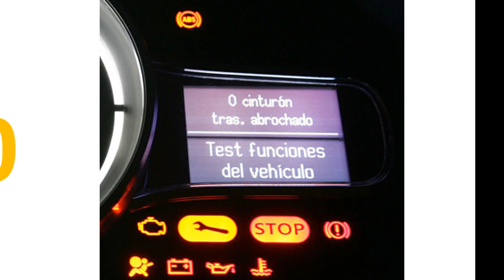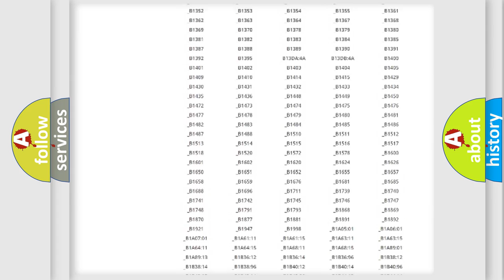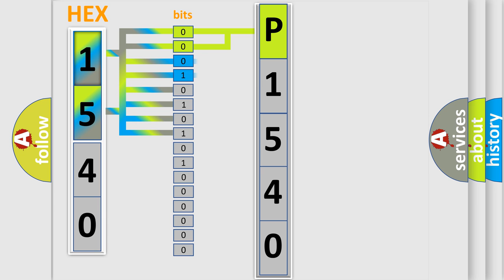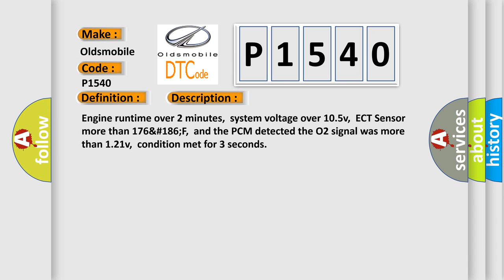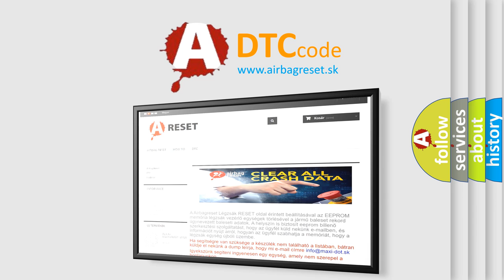DTC Oldsmobile P1540 Short Explanation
Contents:
0:21 Basic DTC analysis according to OBD2 protocol standard.
1:48 Insight into programming
2:58 A diagnostically understandable description of the Diagnostic Trouble Code
3:05 Basic error definition

Make:
Oldsmobile
Code:
P1540
Definition:
O2 (B2 S2) Circuit Shorted to Power
Description:
Engine runtime over 2 minutes,system voltage over 10.5v,ECT Sensor more than 176&#186;F,and the PCM detected the O2 signal was more than 1.21v,condition met for 3 seconds
Cause:
O2 signal tracking due to wet or oily condition in the connectorO2 signal circuit is open or shorted to system powerPCM has failed